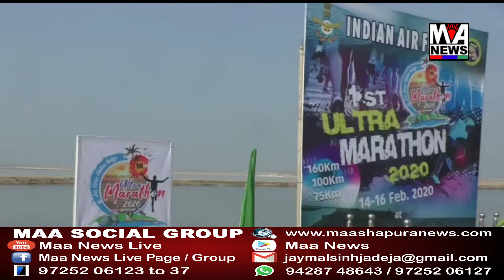નલિયા એરફોર્સ દ્વારા પ્રથમ ઇન્ટર કમાન્ડ અલ્ટ્રા મેરેથોન દોડ સ્પર્ધાનું કરાયું આયોજન.